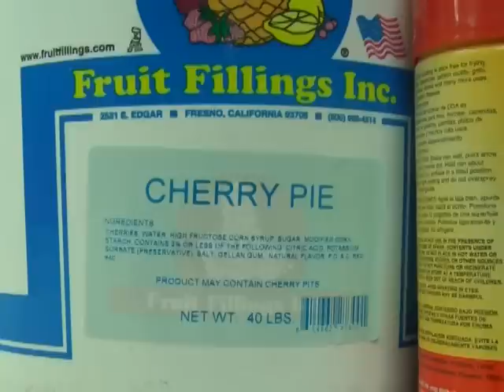National Pie Day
Math enthusiasts' favorite pie is 3.14, but for most everyone else, their favorite pie is one that you bake.
ABC 10's Dan Gualdoni has a look at a unique day celebrating a delicious dessert.